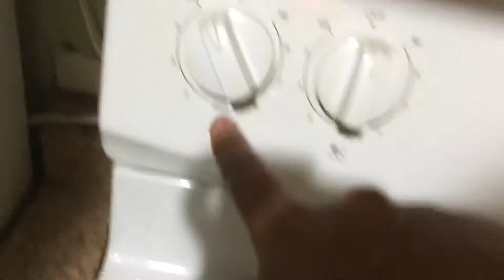Pizza recipe without oven | How to make Pizza without Oven || Desi Mom in Pardes 🇺🇸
Aaj Kuch Khaas Desi Mom in Pardes Pakistani Mom Vlogs